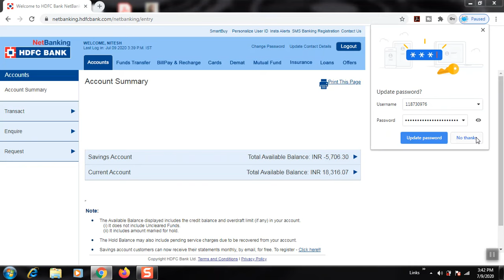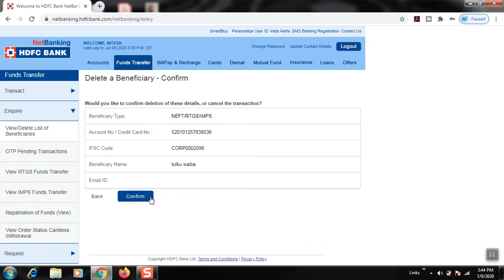How to Delete Beneficiary from your HDFC netbanking Account | HDFC Bank Remove beneficiary ?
How to Remove Or Delete Beneficiary from your HDFC netbanking Account ?

How to add Beneficiary for fund transfer in HDFC Netbanking | HDFC Bank add Beneficiary process ?